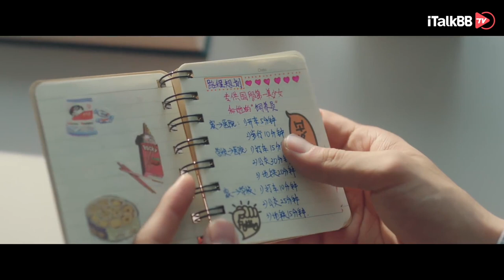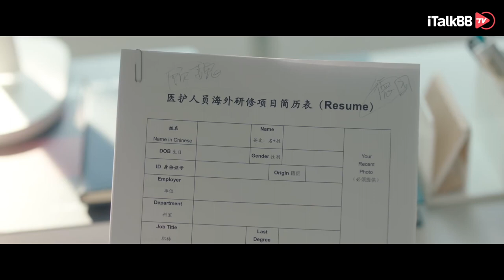顾魏看到林之校制作的恋爱计划，去德国的计划还继续吗？杨紫、肖战领衔主演《余生，请多指教》正在iTalkBB TV 热播🔥| Chinese Drama【The Oath of Love】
关于《余生，请多指教》
即将大四毕业的林之校在毕业前夕跌落人生谷底，父亲患癌住院，不得已放弃外地的名企工作机会，和男朋友分手。所有对于爱情和未来生活的美好想象都在这一刻破灭，恰好这时，父亲的主治医生顾魏走进了林之校的生活。爱情开始的时候，我们往往都不知道是爱情，两个都曾在爱情中受过伤，不相信爱情的人，开始一步一步相识、相知、相爱，有过怀疑和波澜，也有过误会和遭遇人生低谷，但两人在相爱的过程中，愈发感受到对方才是那个能够托付余生的那个人。